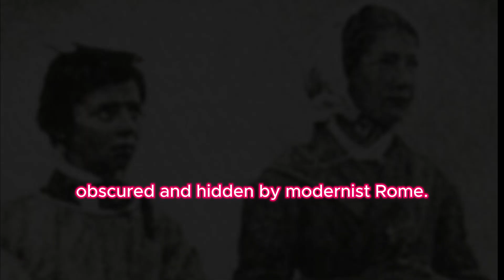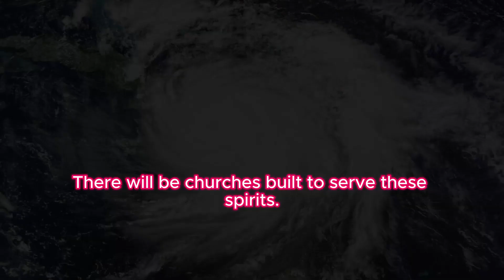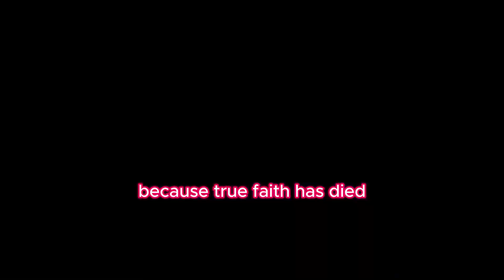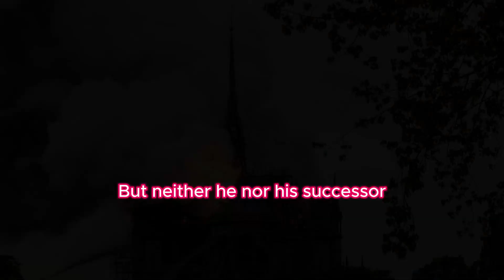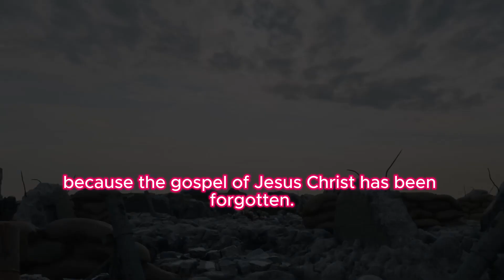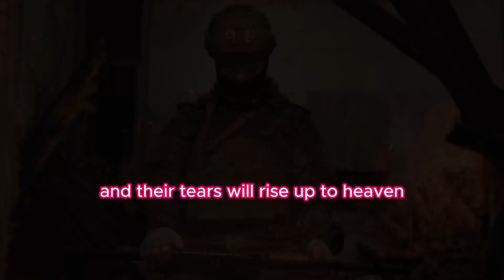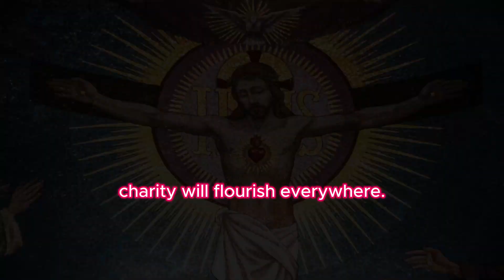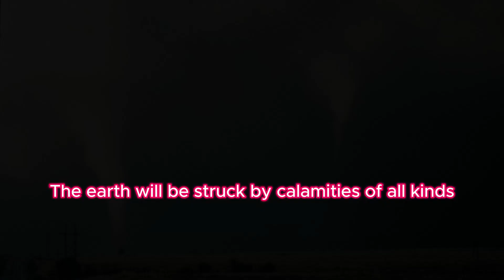Our Lady of La Salette: Forbidden Secrets of the Vatican Archives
The Forbidden Secrets of the Vatican Archives -
Secrets of Our Lady of La Salette: The Censored Prophecies

"Rome with lose the faith and become the seat of the antichrist."

Journey to the breathtaking French Alps and uncover the long-forgotten prophecies of Our Lady of La Salette. These ancient predictions, silenced by the Catholic hierarchy and locked away in the Vatican archives, are finally revealed. Explore the hidden truths and mysteries that have captivated believers for decades.

Explore the concealed truths behind the censored prophecies of Our Lady of La Salette. From the Blessed Virgin's cautionary messages regarding the course of the Catholic Church to her foresight of Rome's loss of faith, this video (the 2nd installment of a series) delves into the revelations unveiled at La Salette. Don't overlook this enlightening investigation into one of Catholic history's most captivating episodes.

0:00 -Intro
1:16 -Evil Books
1:53 -False Resurrections
2:26 -False Miracles
2:47 -Blind guides
3:35 -Governments oppose religion, Holy places desecrated
4:24 -War in Europe
5:20 -Christians Martyred
6:41 -Forerunner of Antichrist
7:01 -Wars and Famines